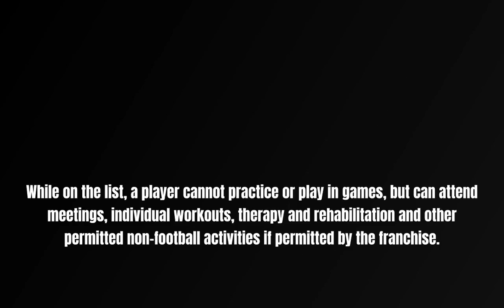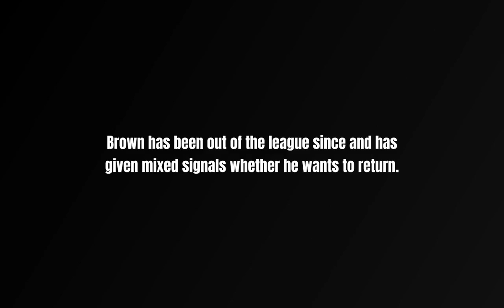Antonio Brown Workout - 7 core exercises nfl wr Antonio Brown does to get shredded by Tony Thomas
antonio brown workout - antonio brown workout (jacked!!
Free agent Antonio Brown has worked out for the New Orleans Saints on Friday morning, coach Sean Payton confirmed
 workouts for people with back problems · antonio brown workout routine · bcg workout wear · workout armband for iphone x · bucked up pre workout calories